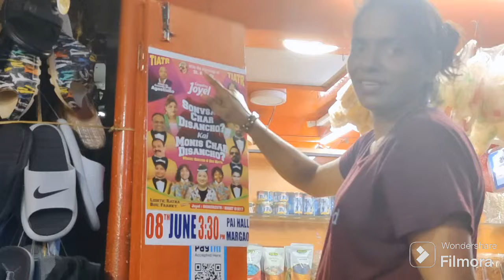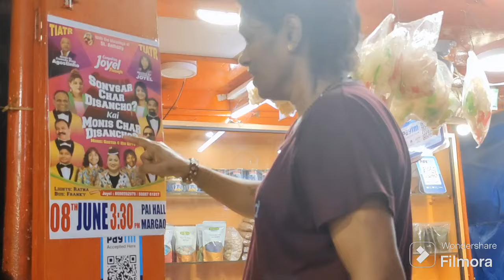We have all type Goan sweet Doce bolinas pininger.bebinca and also mole pickle Paro visit our shop